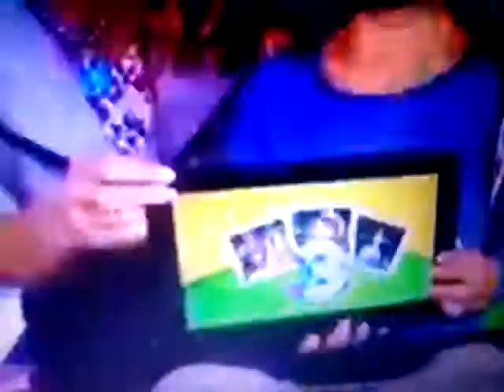Sofia the First Triple Play Friday Promo App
On App